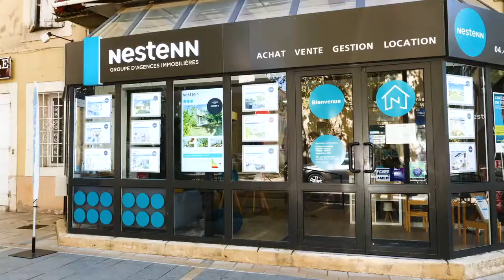Maison Trets 5 pièce(s) 115 m2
Votre Agence Nestenn Trets, vous présente à la vente sur Trets cette superbe villa de 115 m2 environ sur 350m2 de Terrain.

Elle se compose en rdv d'un grand espace de vie, cuisine, salon, salle à manger, d'un coin buanderie et d'une suite parentale.

au 1er étage vous trouverez 3 grandes chambres, une salle de bain et un wc séparé.

Elle est implantée sur un terrain de 350m2 avec piscine.

la maison est situé dans un quartier calme et recherché de Trets à proximité des écoles et du centre ville.

Prix : 449 KE TTC
Mandat : 1131
Honoraire charge vendeur